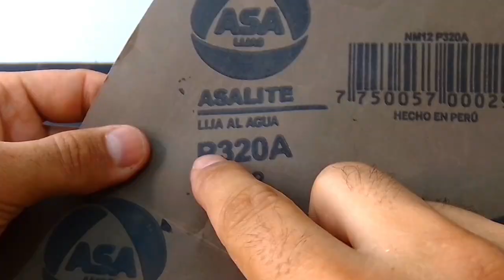PENCIL CARVING, carve a woman body in pencil wood with knife, wood craft idea Tutorial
In this video I give you an idea of ​​woodcraft carving a woman's body in a wooden pencil @artesco6434
A very simple exercise to learn how to handle woodcarving knives and small-sized designs.
A sculpting pencil carving for beginners and asmr unintentional video for relax

If you like my content you can support me and become a member of the channel, you can access all the complete videos of the carvings that I use on exhibition in the videos of the channel . 👇👇

Bird soundtrack from:
tim.kahn